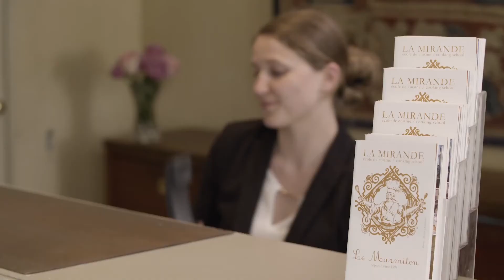La Mirande Avignon France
Set in an old mansion at the foot of the Palais des Papes in Avignon's heart, La Mirande is steeped in secular history. This timeless refuge offers a dreamy, relaxing, and authentic experience in a refined, 18th century-esque décor. With a gastronomic restaurant and a chef's table, the hotel serves honest, living cuisine with respect for ingredients and humankind, a culinary hymn to land and its biodiversity.

After the famous room in the Palais des Papes, La Mirande, the hotel is named after the Pope's representatives held receptions for the city's notables and visiting high-ranking officials. Its ancient walls have years of history. Originally a Cardinal's Palace in the 14th century, La Mirande was restored during the 17th century to create the Hôtel de Vervins and its baroque façade by architect Pierre Mignard, later becoming the Hôtel Pamard between the late 18th and 20th centuries.

The Stein family researched the region's typical styles and materials before beginning restoration between 1987 and 1990. While some listed features reflect the early origins of La Mirande, its owners wanted to recreate the atmosphere of an 18th-century aristocratic residence, where period tapestries and chandeliers harmoniously co-exist with tufted armchairs and master paintings. In the Age of Enlightenment, the 18th-century interior en vogue was recreated when, in 1990, La Mirande opened its doors as a hotel restaurant. Yet, this very French house was inspired by the grace of living that, for some, existed before the time of revolutions.

The twenty-six upper-floor rooms boast a unique décor, each with its own 18th-century wall hanging recreated by Braquenié, Le Manach, Canovas, Comoglio Rubelli, to name a few. The abundant Indienne fabrics, also known as "toile de Jouy," are perfect matches for the silk-lined curtains with large pleats that pool softly on the floor. All modern comforts are seamlessly integrated into the interior design, as evinced by the "mirror" televisions. The bright and cheerful rooms quickly help tired travelers relax and unwind. Many of them afford a splendid and unique view of the high walls of the Palais des Papes. The bathroom constitutes a noble room in itself, with a delightfully unexpected décor of vintage Mauny block-printed wallpaper, antique faucets, and Carrare marble.
Living Rooms & Garden
This quiet place, remote from the hustle and bustle of the Avignon Festival, is yet generously open to the curiosity of all those who cross its austere, classical French Threshold, intrigued by a glance from the street or on the advice of friends. It has the essential virtues of a garden, which geometrically distributes the atmospheres to suit various moods. Perhaps after nightfall, this diversity is most apparent when careful lighting brings out each place's individual features. The domain then takes on the appearance of a labyrinth, and each corner shrouds itself in intimacy, protecting the privacy of conversations and the silence of solitary musing, until La Mirande drifts into sleep, sleep from which we emerge the next morning, surprised at the new light shed on what we thought we had.